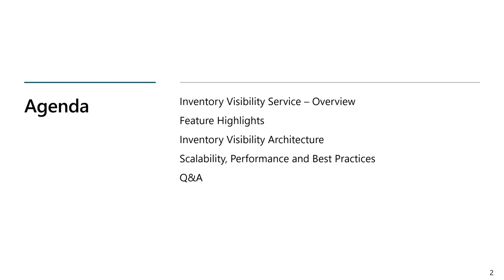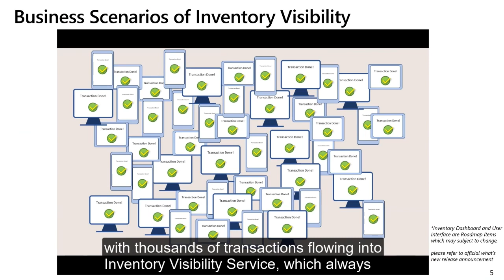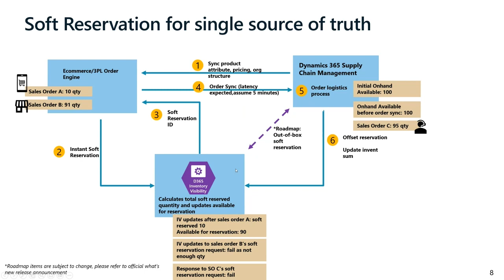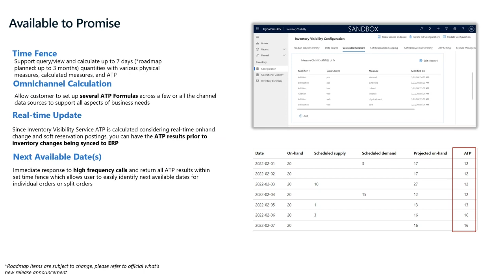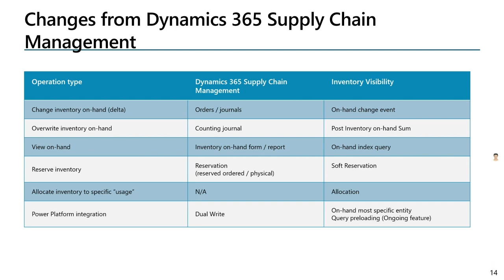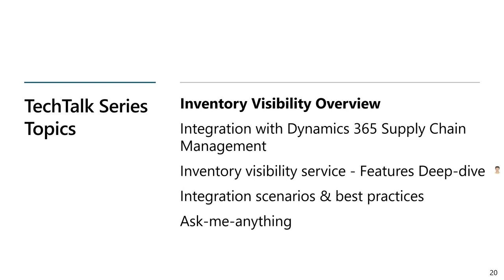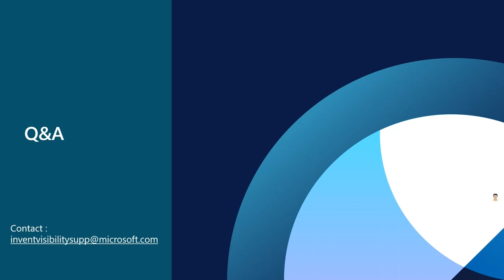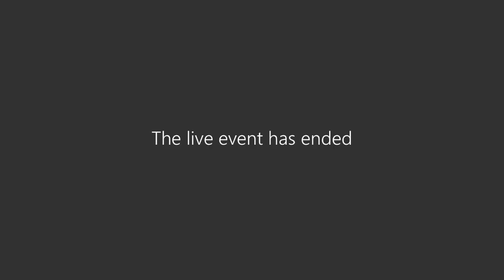Scale and harmonize your business inventory with Inventory Visibility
In this session we will first give a high-level product overview and architecture, and then focus on the scalability and performance aspects of inventory visibility with benchmark information.

Presenters: Yufei Huang – Senior Product Manager, Jiacheng Xia – Software Engineer, Jasmine Ye – Senior Engineering Manager, Hiren Naik – Senior Solution Architect